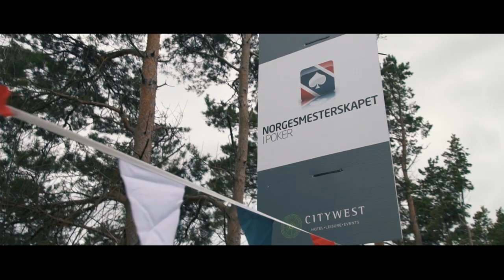PokerPrat med Monica Eilertsen Vaka